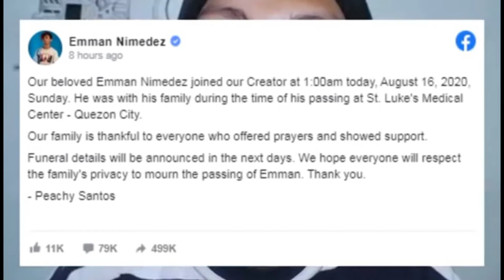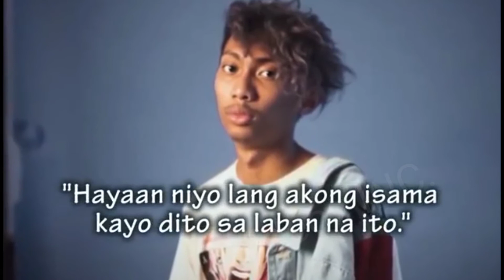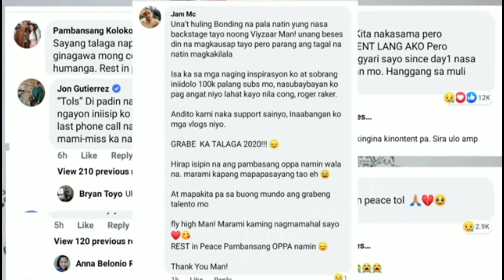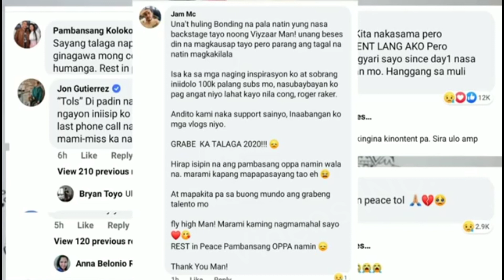Tribute EMMAN NIMEDEZ(TEKA LNG.....)MAY U REST IN PARADISE!!!